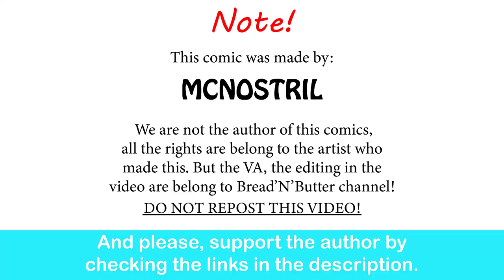The Elden Ring Evolution Of Fashion| Mcnostril comic dub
Filthy Militia Ranger is my jam. :)